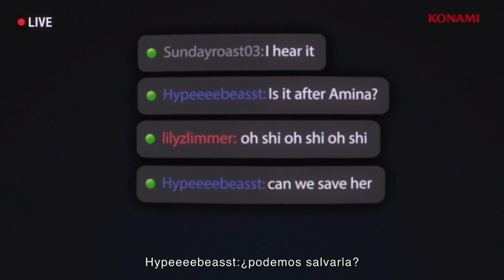Silent Hill | Novedades Impresionantes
En este video contamos con las novedades más importantes de Silent Hill, todas ellas impactantes. Además, contamos con un video explicativo detallado de todo

Si estás buscando información sobre Silent Hill, este es el video adecuado para ti. Contamos con las novedades más impactantes de la saga, así como con una explicación detallada de todos los personaj